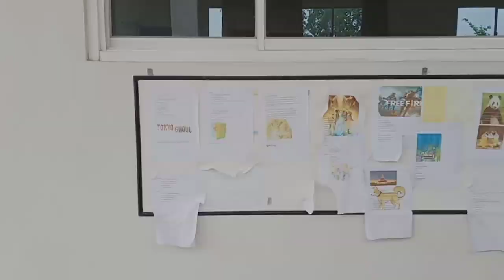RENUNGAN HARIAN - SPORTIF = MENERIMA KEGAGALAN (Selasa, 31 Maret 2020)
Oleh : Tc. Indra